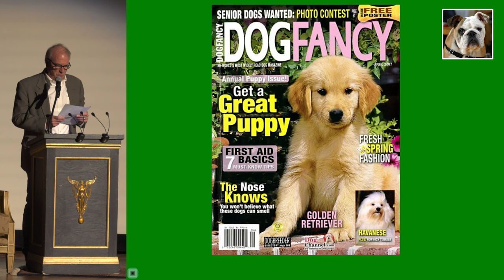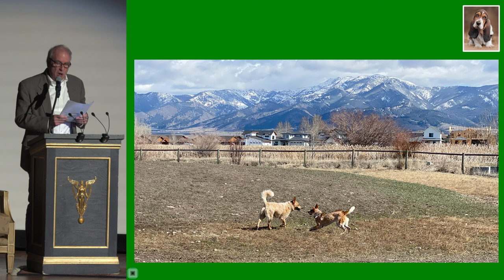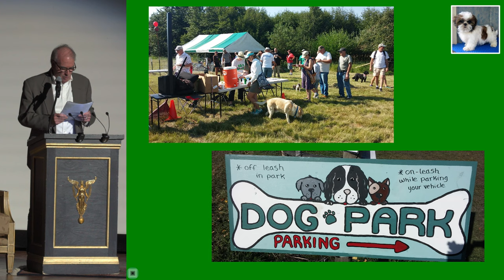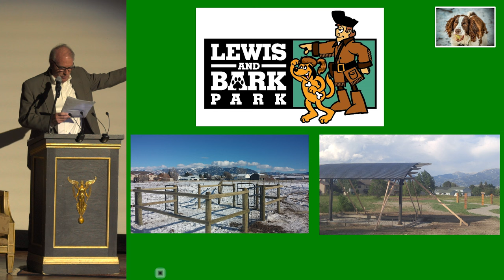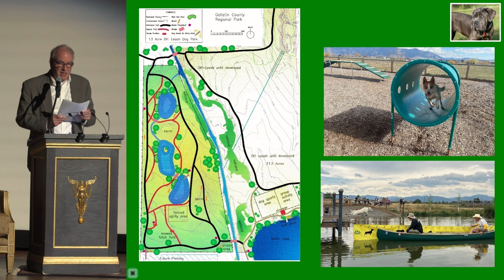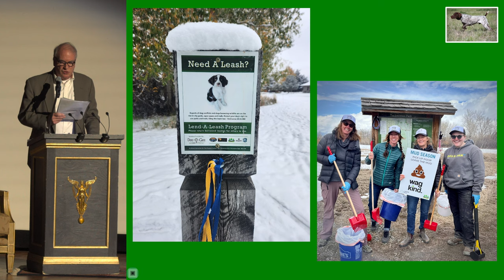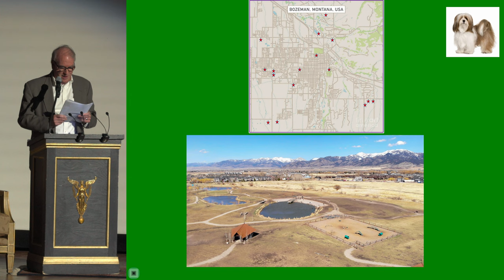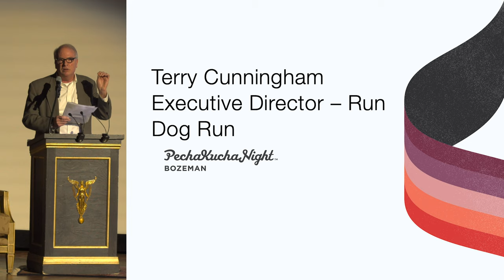Terry Cunningham - Dog Gone Bozeman